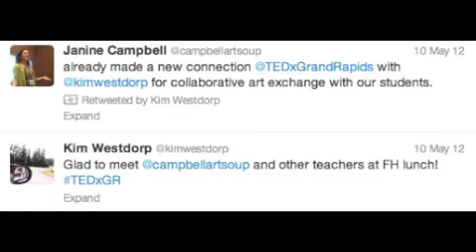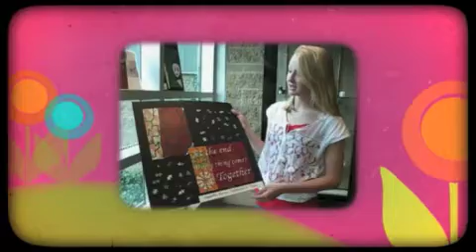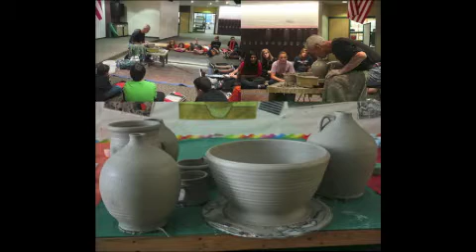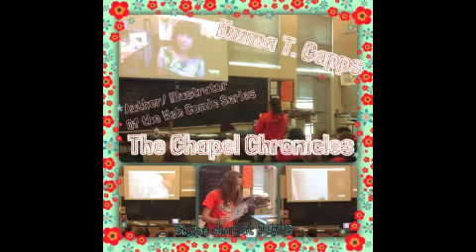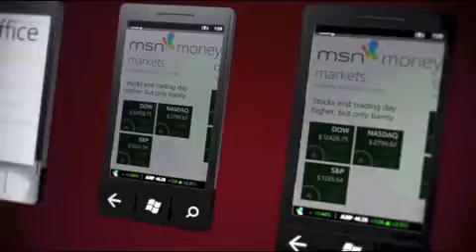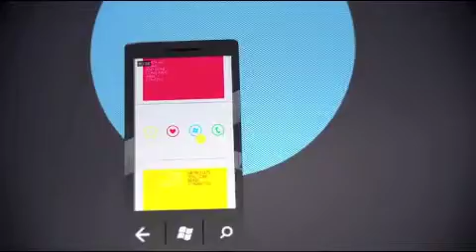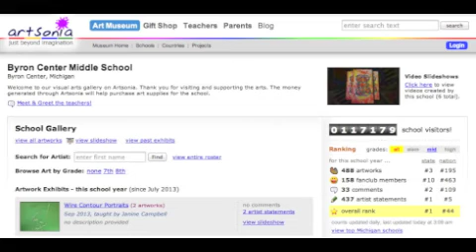Transforming your Classroom from the Outside In by Janine Campbell (2013)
This presentation explores the following three ways to broaden the horizon of learning outside of the classroom walls: 1. Connecting and Collaborating, 2. Field Trips, 3. Guests. Through examples of each method, teachers will walk away with a variety of steps they can take to look for opportunities to bring outside learning into their classroom using both digital and traditional methods. The use of online tools to engage in outside learning like twitter, Skype, and Artsonia will be explained and specific examples of how those tools were used in the classroom will be shown. Student engagement will also be at the center of this presentation.